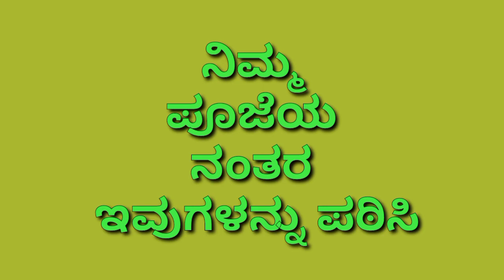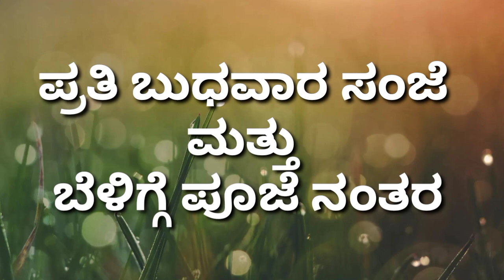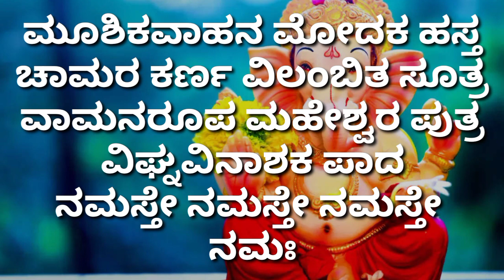ಸಕಲಕಾರ್ಯ ಸಿದ್ದಿಗಾಗಿI ಮಕ್ಕಳ ವಿದ್ಯಾಭ್ಯಾಸ-ಜ್ಞಾಪಕಶಕ್ತಿಗೆI ವಿಘ್ನಗಳನಿವಾರಣೆಗೆ 👆 ಶಕ್ತಿಯುತ ಶ್ಲೋಕ ಪಠಿಸಿ I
ನಮಸ್ಕಾರ ಗೆಳೆಯರೇ ಶುಭೋದಯ🙏

ವಿಘ್ನನಾಶಕ ವಿನಾಯಕನ ಶಕ್ತಿಶಾಲಿ ಶ್ಲೋಕದ ಇಂದಿನ ವೀಡಿಯೋ ನೋಡಿ .

ಮನೆಯಲ್ಲಿ ಪ್ರತಿದಿನ ಕಲಿಯಿರಿ ಮತ್ತು ಪಠಣ ಮಾಡಿ.ನಿಮ್ಮ ಮಕ್ಕಳಿಗೆ ಕಲಿಸಿ ಇದು ಜ್ಞಾನ ಮತ್ತು ಅಧ್ಯಯನದಲ್ಲಿ ಆಸಕ್ತಿಯನ್ನು ಸುಧಾರಿಸಲು ಸಹಾಯ ಮಾಡುತ್ತದೆ .

ನಮ್ಮ ಚಾನಲ್ ಎಲ್ಲಾ ಮಾಹಿತಿಯುಕ್ತ ವೀಡಿಯೊಗಳನ್ನು ವೀಕ್ಷಿಸಿ ಮತ್ತು ಕುಟುಂಬ ಮತ್ತು ಸ್ನೇಹಿತರೊಂದಿಗೆ ಹಂಚಿಕೊಳ್ಳಿ .